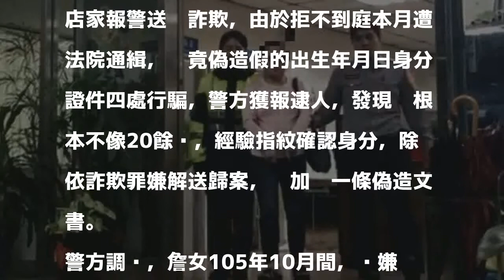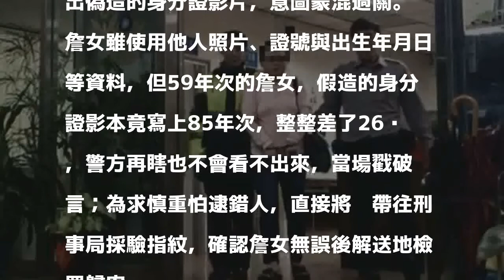白吃婦人自稱20出頭歲？警一眼就戳破謊言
〔記者姚岳宏／台北報導〕48歲詹姓婦人日前在台北市東區法式餐廳白吃白喝，店家報警送辦詐欺，由於拒不到庭本月遭法院通緝，她竟偽造假的出生年月日身分證件四處行騙，警方獲報逮人，發現她根本不像20餘歲，經驗指紋確認身分，除依詐欺罪嫌解送歸案，另加辦一條偽造文書。

發表評論評論如下。